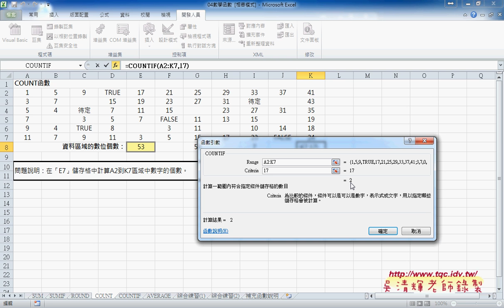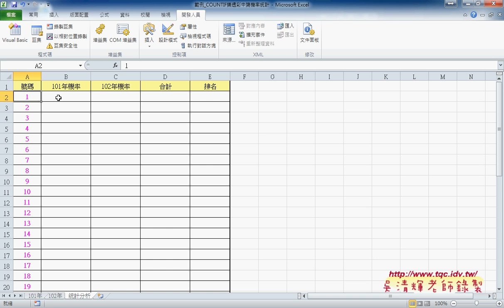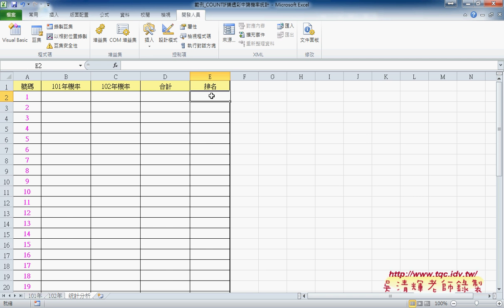07 COUNT相關函數應用說明與樂透彩EXCEL VBA雲端資料庫 吳老師2